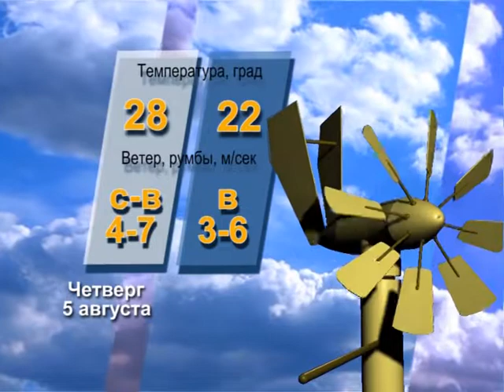Прогноз погоды на 5 августа